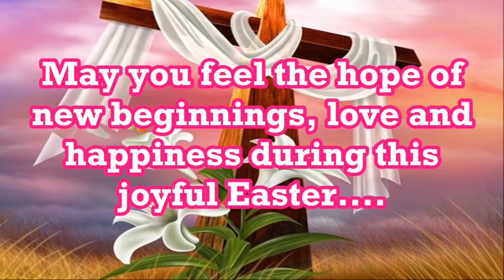Happy Easter 2016 Best wishes, Greetings, SMS & Whatsapp Messages 8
Happy Easter Best wishes & Greetings, Beautiful Easter SMS & Text Messages, Best Easter wishes, Lovely Easter greetings for Friends & Family, Happy Easter Whatsapp Video, Easter Facebook Status Update, Easter Blessings, Easter sayings, Quotes from Bible, Sweet & cute Easter wishes and blessings,